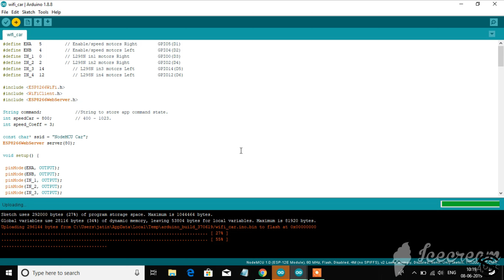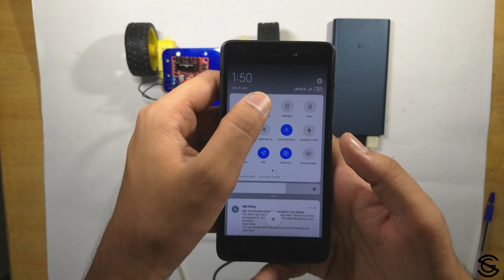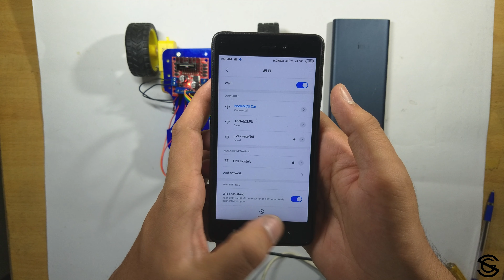How to make a DIY wifi controlled car using NodeMCU ESP8266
This video is all about creating wifi robot using ESP8266 and control it by using Smart phone Wirelessly

ESP 8266

Motor Driver

Connecting Wires

Castor Wheel